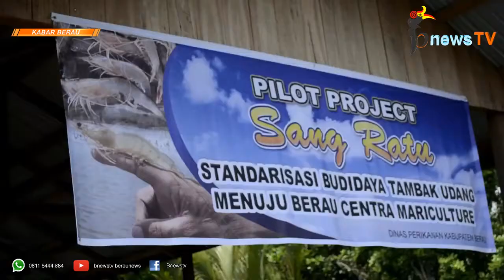"Sang Ratu" dari Berau